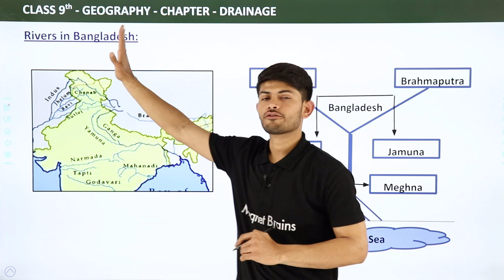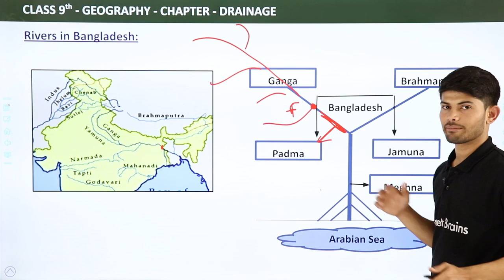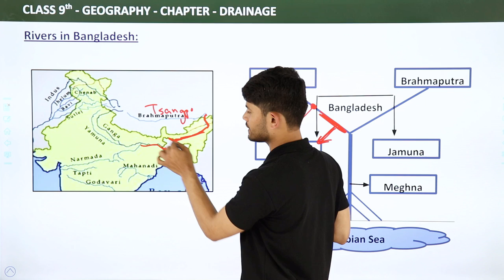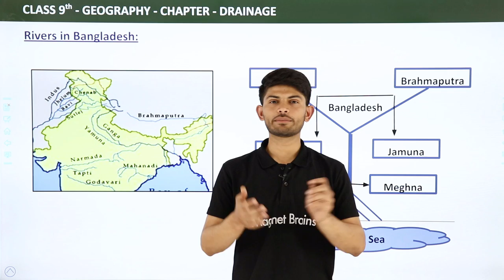Class 9 Geography Chapter 3 | Rivers in Bangladesh - Drainage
✔️ Class: 9th
✔️ Subject: Geography
✔️ Chapter: Drainage (Chapter 3)
✔️ Topic Name: Rivers in Bangladesh - Drainage
✔️ Topics Covered in This Video: Class 9 Geography Chapter 3 Rivers in Bangladesh - Drainage

Rivers in Bangladesh:
Ganga
Padma
Brahmaputra
Jamuna
Meghna
Arabian Sea .